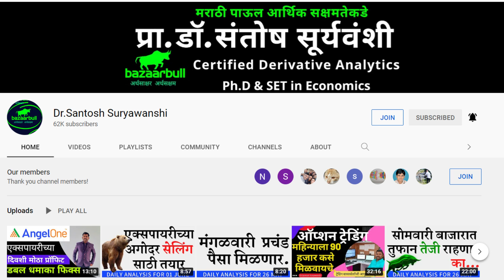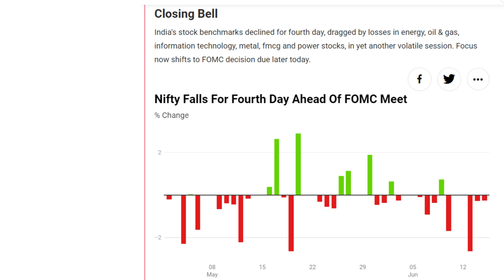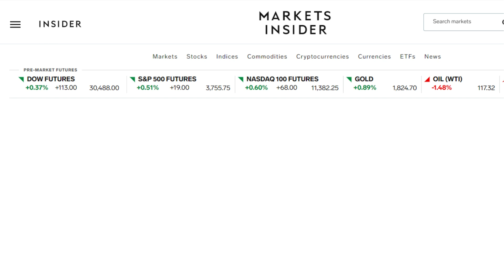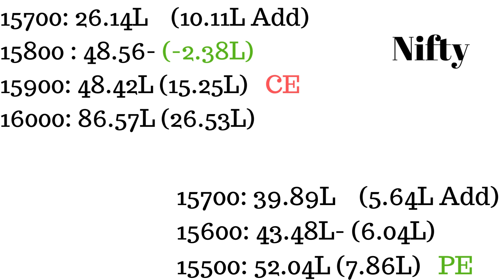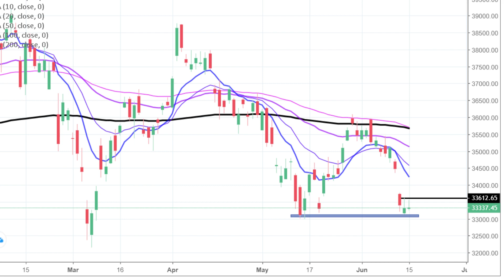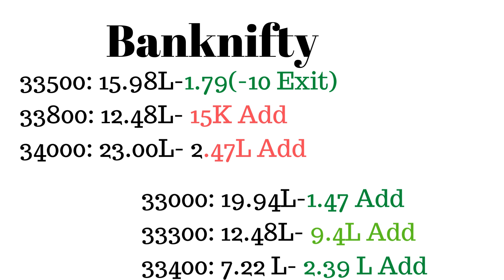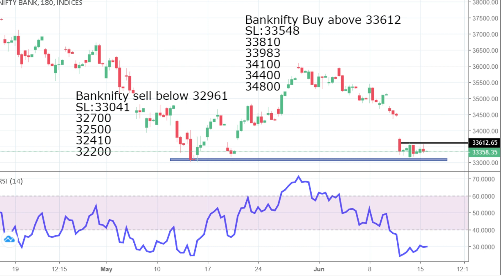एक्सपायरीच्या दिवशी अमेरिकेची फेडरल बँक करणार मोठा धमाका. पैशाची लूट